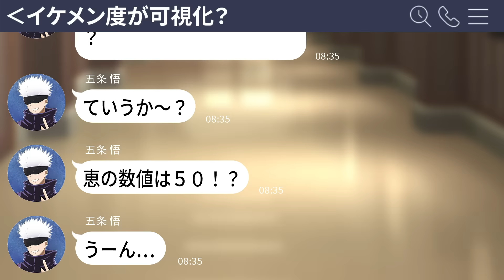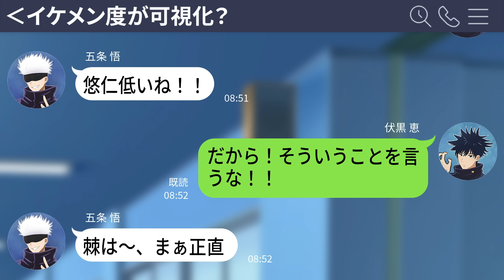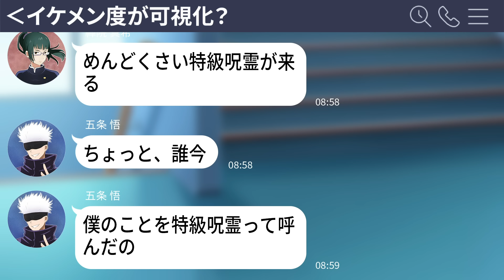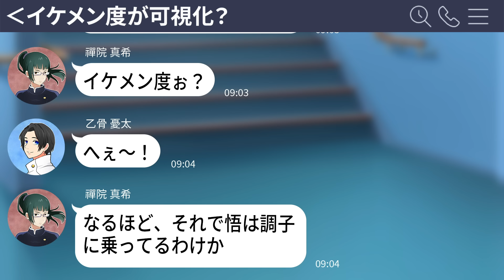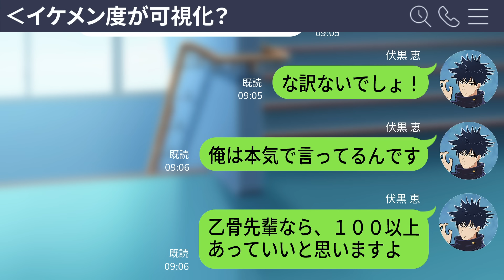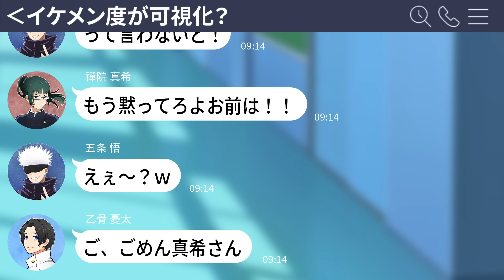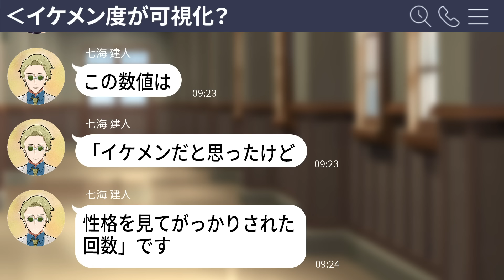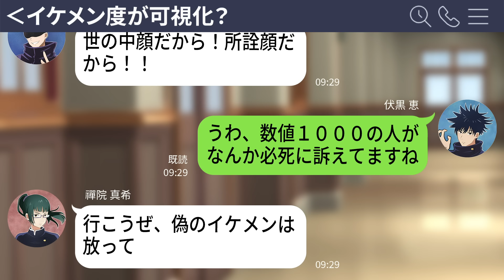【呪術廻戦×声真似】もしもイケメン度が可視化で五条悟のナルシストぶりが加速したらどうなる？【LINE・アフレコ・五条悟・乙骨憂太・伏黒恵・虎杖悠仁・呪術廻戦０】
ある日、イケメン度が可視化。
それも乙骨が0で五条が1000⁉

‹お勧め動画›
【鬼滅の刃コラボ】